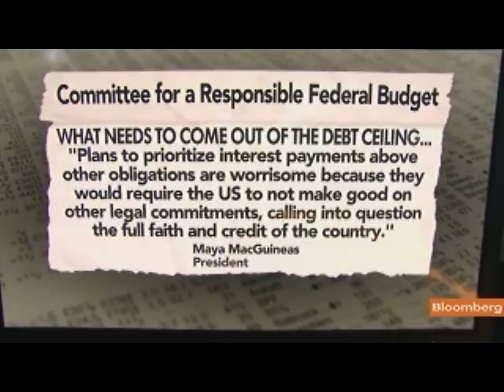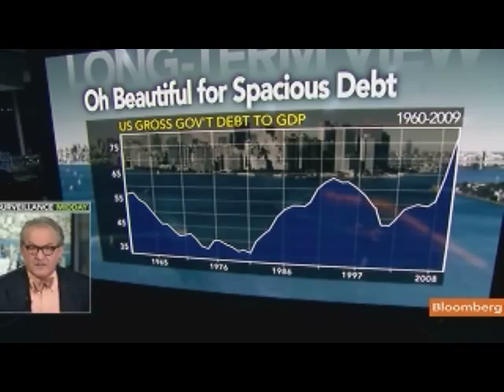CRFB's MacGuineas Says U.S. Must Raise Debt Ceiling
June 27 (Bloomberg) -- Maya MacGuineas, president of the Committee for a Responsible Federal Budget, talks about negotiations between lawmakers to raise the U.S. debt ceiling.
     MacGuineas also discusses the federal budget deficit. She speaks with Tom Keene on Bloomberg Television's "Surveillance Midday." (Source: Bloomberg)